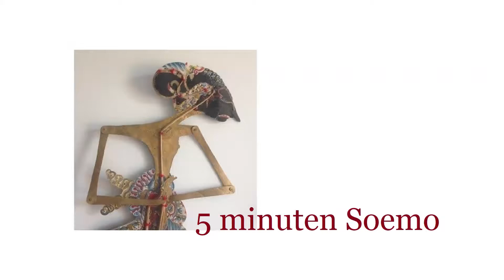Reggae Jam Tuesdays 1, 26 juni 2018